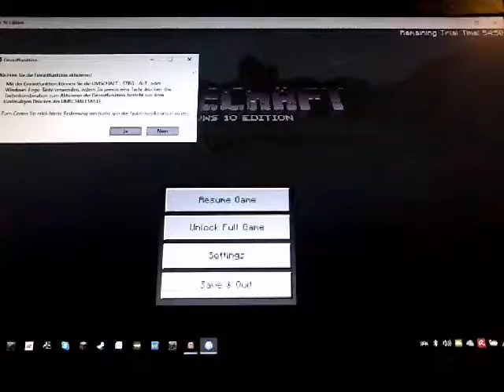Minecraft Megaprojekt #1 letsplay Überleben / ist kein echtes alleine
Das ist nicht das echte ich Spiele alleine und ich habe alles auf Überleben gehbaut